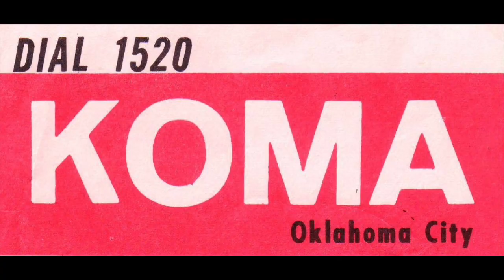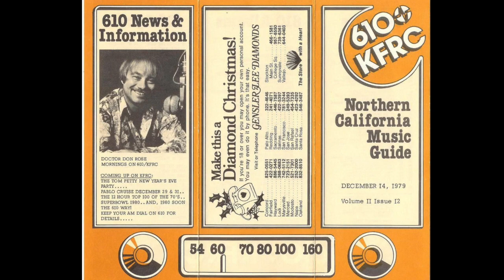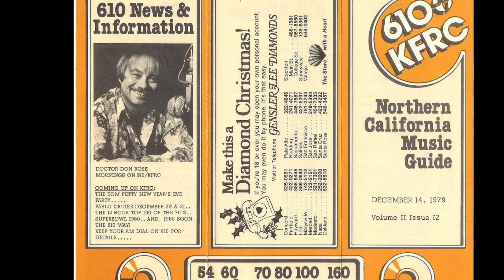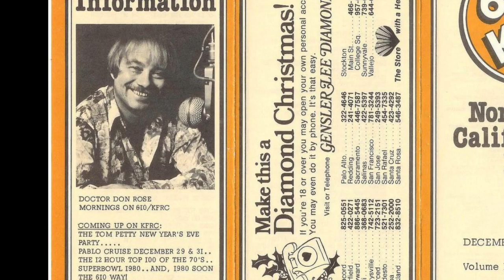KFRC 610 San Francisco - Dr Don Rose / News: Robert McCormack - August 10 1978 (1/2)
KFRC 610 San Francisco - Dr Don Rose / News: Robert McCormack - August 10 1978 - Radio Aircheck

Dr Don Rose was the King of Top 40 radio in the 1970s & 80s.

King of corny one-liners and wacky sound effects, Dr Don ruled as morning man at KFRC, "the Big 610."

No. 1 rated virtually from his October 1973 arrival until the station changed to a big band format in 1986.

At his height, the zany but kindly broadcaster was pulling down more than $350,000 a year, kept 15 joke-writing services busy.

The Doctor faced a lot of naysayers when he arrived in the hippest of all radio markets with the squarest of all radio acts. With underground radio emerging on the FM dial, he was an old-fashioned entertainer who told rapid- fire corny jokes -- and then punctuated them with noisy sound effects.

He showed that you didn't have to be hip and edgy, or sarcastic and shocking.

In his personal life,Dr Don suffered decades of debilitating pain and medical problems that eventually caused him to lose his leg. He broadcast his daily radio show flat on his back from his home hospital bed for months.

After KFRC, he went back to morning radio in 1988 on K101, but retired for good four months later after having a heart attack on the air.

Rose died in his sleep on March 30, 2005, due to complications from pneumonia at the age of 70.

To this day, fans of his show on KFRC will often reminise about his show, and how much joy it brought in the morning.